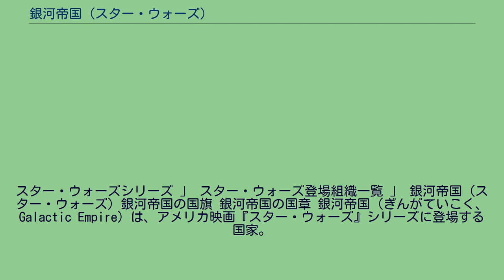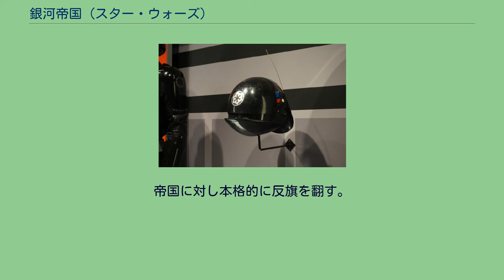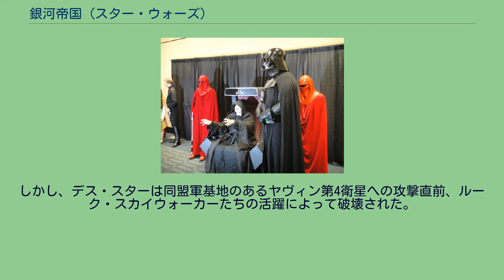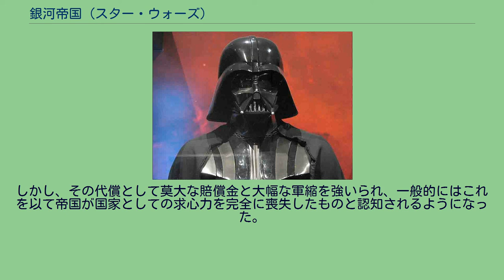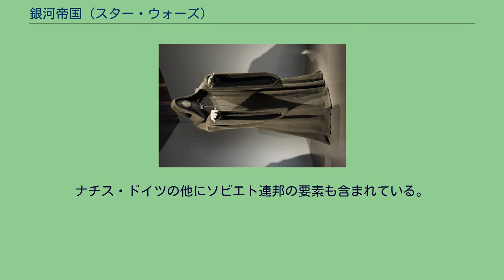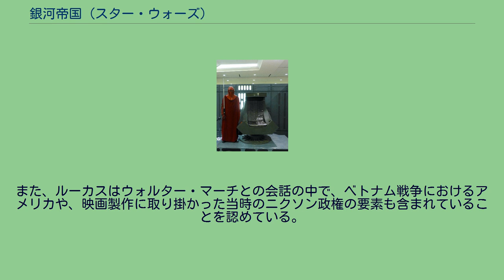銀河帝国 (スター・ウォーズ)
スター・ウォーズの登場団体
スター・ウォーズシリーズ 」 スター・ウォーズ登場組織一覧 」 銀河帝国 (スター・ウォーズ) 銀河帝国の国旗 銀河帝国の国章 銀河帝国（ぎんがていこく、Galactic Empire）は、アメリカ映画『スター・ウォーズ』シリーズに登場する国家。
首都はインペリアル・センター（旧共和国時代にコルサントと呼ばれていた惑星）。
映画を始めとする関連メディアでは共通して「国家テロリズム、非人間種族への差別、戦力投射、恒常的な恐怖による支配」を行う独裁国家として描かれている。
貿易摩擦をきっかけに発生した通商連合による惑星ナブー占領を受け、女王パドメ・アミダラはジェダイのクワイ＝ガン・ジン、オビ＝ワン・ケノービの助力を得て銀河共和国元老院に実情を訴えるが、硬直した官僚制に阻まれた元老院は事態を解決することが出来ずにいた。
ナブー選出の元老院議員シーヴ・パルパティーンはパドメをそそのかし、彼女は事態を打開するため最高議長フィニーズ・ヴァローラムの不信任を動議する。
不信任の可決に伴い議長選挙が実施され、パルパティーンが同情票を集めて最高議長に就任する。
パルパティーンはシスの暗黒卿「ダース・シディアス」として、水面下で共和国乗っ取りの陰謀を進めていった。
通商連合を操ってナブーを侵略させたのも彼の仕業だった。
パルパティーンは元ジェダイ・マスターのドゥークー伯爵をダークサイドに転向させ、続けて独立星系連合を組織させて、通商連合、コマース・ギルド、企業同盟、テクノ・ユニオン、インターギャラクティック銀行グループなど、主にエイリアン種を中心とする有力な営利企業や国家勢力を取り込んで、共和国に対する敵対行為を始めさせる。
また、同時にドゥークーのかつての親友であるジェダイ・マスターのサイフォ＝ディアスとも密かに接触し、彼の名でクローン軍を惑星カミーノに発注させ、直後にドゥークーにサイフォ＝ディアスの暗殺とクローン製造に対する決定権の収奪を命じた。
ナブーの危機から10年後。
元老院は共和国からの分離を求める独立星系連合の脅威に対抗するため、パルパティーンに非常時大権を与える。
彼は「銀河に平和が戻った後に大権を返上する」と公約した後、独立星系連合と戦うための軍隊の創設を宣言し、クローン・トルーパーを主軸とする共和国軍に開戦を指示する。
これによりクローン大戦が勃発し、パルパティーンは大戦を通して権力を拡大していく。
一方、ジェダイのメイス・ウィンドゥやヨーダは次第にパルパティーンに不信感を募らせ、彼がシスと繋がっていることを疑い始める。
パルパティーンは、妻パドメを失うことを恐れるアナキン・スカイウォーカーを誘惑してダークサイドに引き込もうとするが、アナキンの報告によりパルパティーンの正体を知ったウィンドゥたちは彼を逮捕しようとする。
しかし、ウィンドゥたちはアナキンの裏切りに遭い全滅し、パルパティーンは彼を新たな弟子ダース・ベイダーとして迎え入れ、彼にジェダイ聖堂にいるジェダイたちを粛清させる。
同時に、パルパティーンはクローン兵に向けて「オーダー66」を指令し、銀河系各地に分散していたジェダイの騎士たちを粛清する。
パルパティーンは緊急議会を招集して「ジェダイの反乱」を報告し、国家の再編と平和を実現するため銀河帝国の成立と自身の皇帝即位を宣言する。
帝国成立の直前、パドメやベイル・オーガナ、モン・モスマなど一部の元老院議員はパルパティーンの専横を危険視し、彼に対抗するための会合を開く。
帝国の成立とパドメの死後、オーガナとモスマは帝国の支配に対し表面上は恭順の姿勢を表明する事で弾圧を免れつつも、水面下では銀河系各地で散発的に展開され始めた帝国への反抗活動に対する支援組織の結成に向けて動き始めた。
この活動はおよそ20年という歳月の間に勢力を拡大し、反乱同盟軍として結実。
帝国に対し本格的に反旗を翻す。
帝国はこれらの反乱運動に軍を投入し鎮圧を図ろうとしたが、やがて秘密裏に建造されてきたデス・スターが完成すると、パルパティーンは同盟軍を支援する元老院を解散し、グランド・モフ・ウィルハフ・ターキンはオーガナの故郷オルデランをデス・スターで破壊する。
しかし、デス・スターは同盟軍基地のあるヤヴィン第4衛星への攻撃直前、ルーク・スカイウォーカーたちの活躍によって破壊された。
パルパティーンは同盟軍を壊滅させるため、新たに建造した第2デス・スターに同盟軍を誘い込み、その最中にルークをダークサイドに取り込もうとするが失敗する。
彼は利...